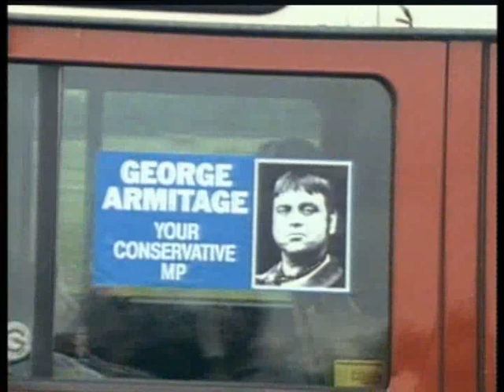Hale and Pace S3E5